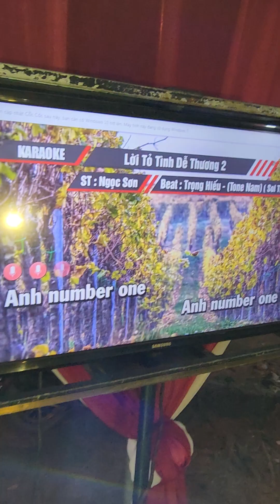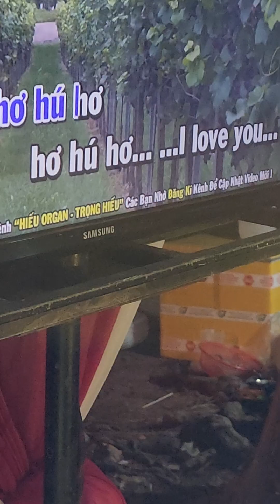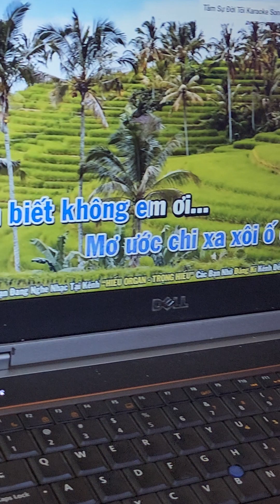ĐI SHOW GẶP KHÁCH BẮT ĐÀN ORGAN CÓ CHỮ CHẠY | XTORGAN